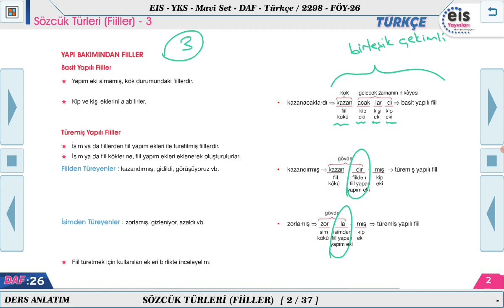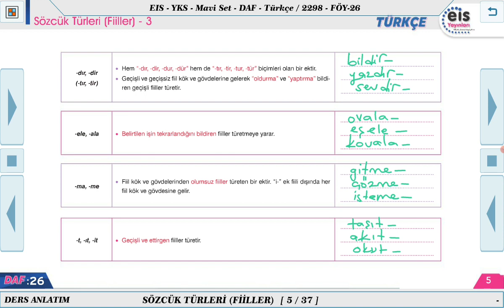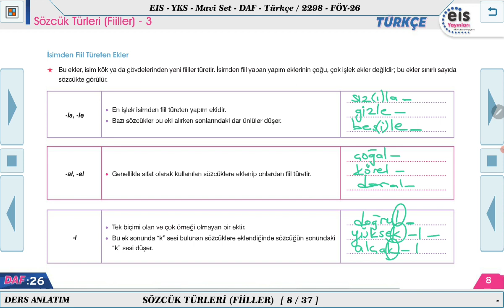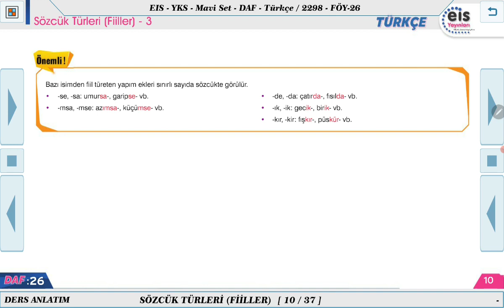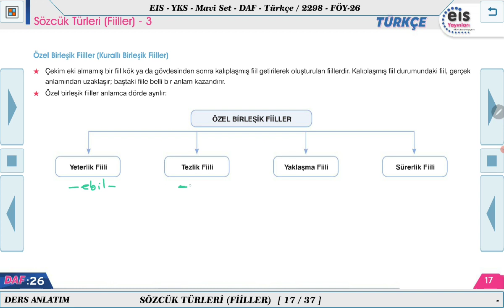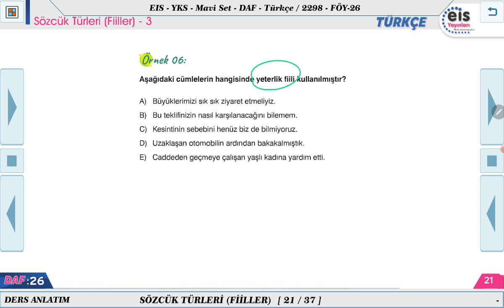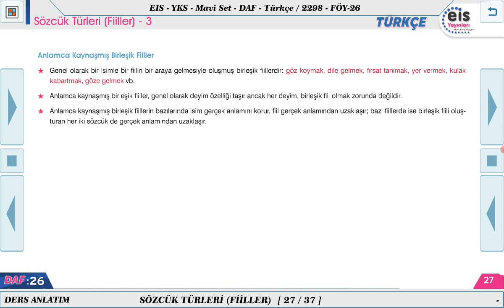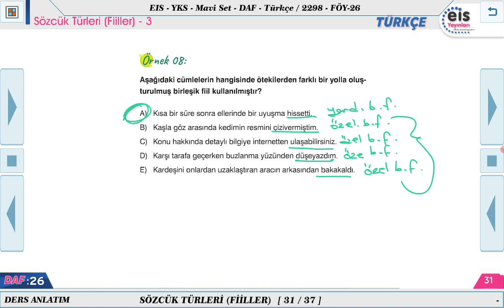Mavi Set Türkçe - Sözcük Türleri - Fiil - 3 📝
Ders Anlatım Föyü Mavi Set Türkçe  2023/2024 Müfredatı 📚
Kurumsal Yayıncılığın Lideri 👍